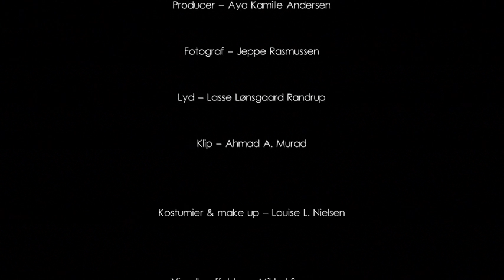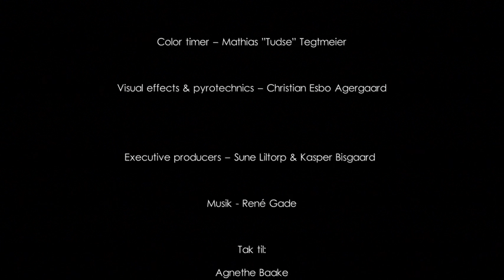Et lykkeligt eventyr - Short Film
Manuskript, Instruktør // William Findinge
Producer // Aya Kamille Andersen
Executive Producers // Sune Liltorp & Kasper Bisgaard
Fotograf // Jeppe Rasmussen
Klipper // Ahmad A. Murad
Lyddesigner // Lasse Lønsgaard Randrup
Medvirkende // Aske Normann Petersen, Frank Schiellerup, Lisbeth Sonne Andersen